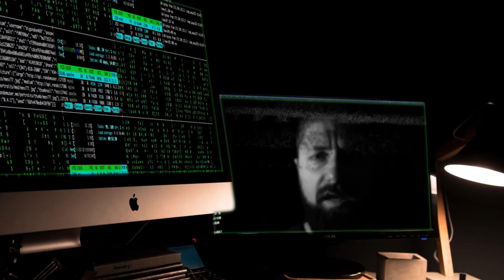Myale - Hubble (Official Video)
"Hubble" è il terzo brano estratto dall'album L'Innaffiatoio di Myale.

Scritto, diretto e montato da Alessio Peruzzi.

Cast:
Emanuele Peruzzi
Vittoria Peruzzi

Hubble

Quante galassie ci sono
In questa parte di cielo
E qualcuna da lontano sorride

Puoi cadere nel vuoto mentre resti seduta
Ma di certo non puoi esser sola
E ci provi davvero a restare in disparte
Ma da venere vedono il mare
Mentre partono navi per andare lontano
Tutti col fazzoletto in mano

Ma quel sogno non muore svegliandoti
E ogni giorno di sole e' una cura alla realta'
Ogni volta che piangi, una lacrima meno
Ma c'e' luce persino nel buio

Hanno tutti una cura al dolore di tutti
E qualcuno e' piu dottore degli altri
Mentre scoprono vita in universi lontani
E tu speri ancora in un domani

E ci provi davvero sul serio a cambiare la rotta
Ma i segnali d'aiuto son vani
Passera' forse un giorno quella parte di cielo
Per scoprire che qualcuno c'e' davvero.

Quando smetti di credere che t'importa di vincere
Questo vale per tutti, ma tu no, tu non ti arrendi